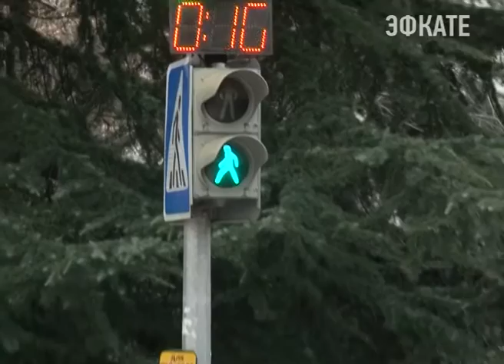В Сочи нетрезвым водителям грозит уголовная ответственность. Новости Сочи Эфкате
Произошли изменения в законодательстве РФ в части обеспечения безопасности дорожного движения. Теперь наступает уголовная ответственность, если водитель транспорта повторно сел за руль в состоянии алкогольного опьянения. Обо всём подробнее нам сегодня рассказали на специальном брифинге в УВД города.
Сочи. Новости.
Телеканал Эфкате.